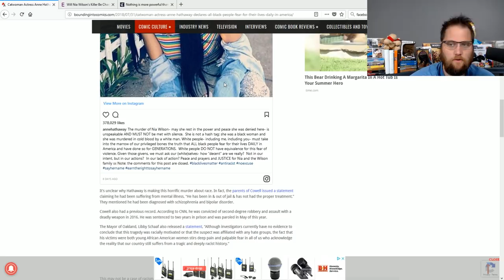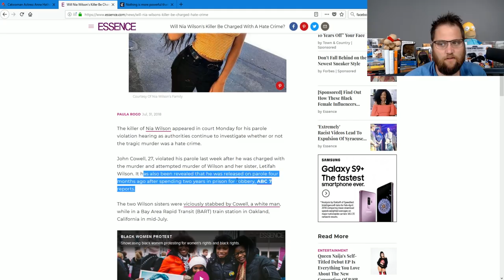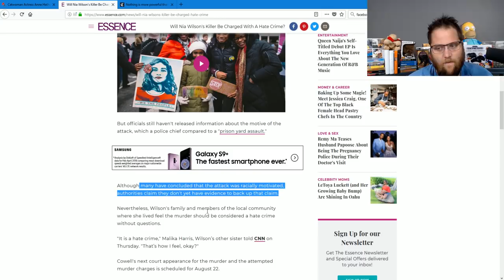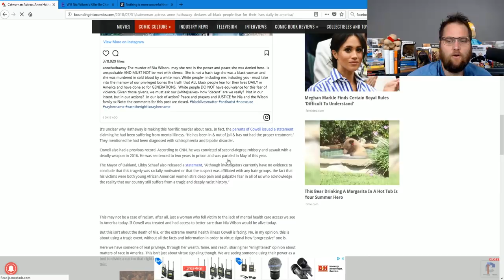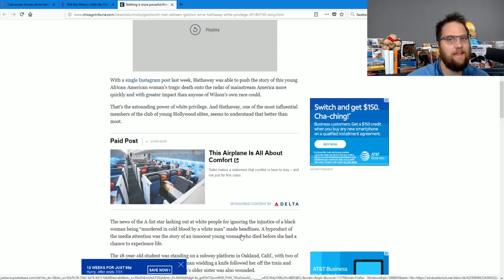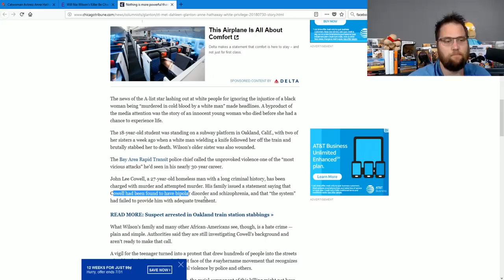SJW Anne Hathaway's Absurd Comments About White Folks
Ann Hathaway Might Be One Of The Biggest Pieces Of Garbage I Have Ever Seen